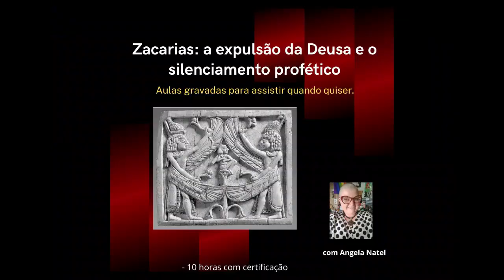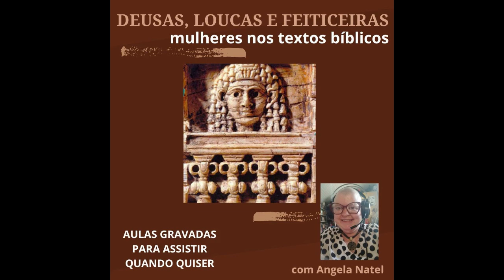O trabalho das escolas de samba pré carnaval.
FORMAS DE PAGAMENTO:
2. PicPay: @angelanatel
3. Mercado Pago (nesse caso acrescentando 5 reais ao valor total)